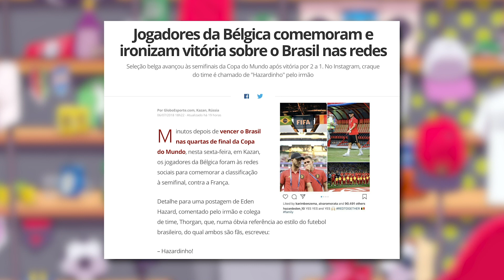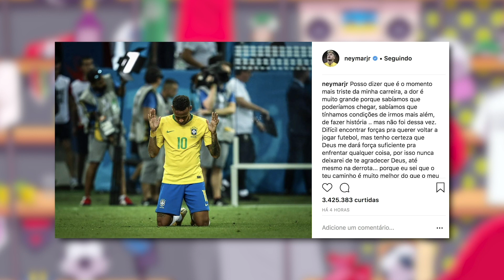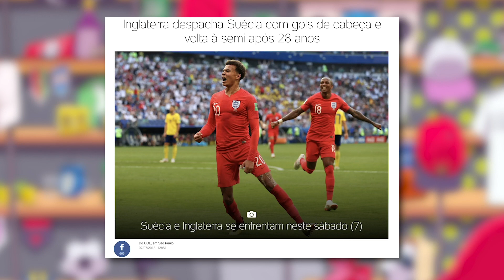CONFRONTOS DEFINIDOS, QUE VENHAM AS SEMIFINAIS!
O Brasil perdeu para a Bélgica e está eliminado da copa, Didicão vem trazer toda a repercussão da eliminação e também falar sobre a vitoria da Croácia e também da Inglaterra.